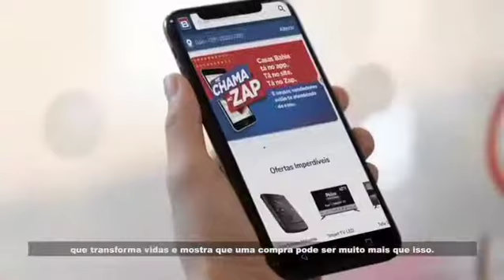♻️❤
Sabe o que acontece quando você devolve sua embalagem pra Casas Bahia? Você contribui com o meio ambiente e ajuda a melhorar a vida de muitas pessoas. Confere o video e já começa a compartilhar! Juntos, nosso ciclo do bem fica completo.
Leva, Traz e Recicle!

♻️ Conscientização Ambietal ♻️
Uma pequena atitude muda o planeta!